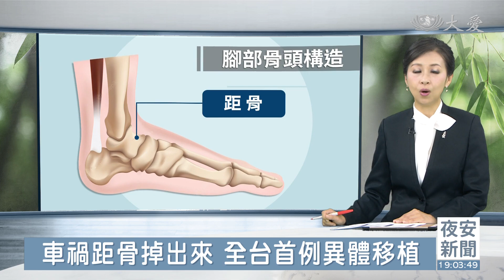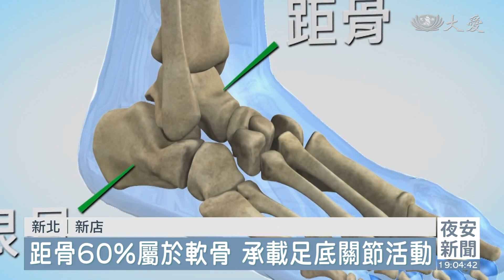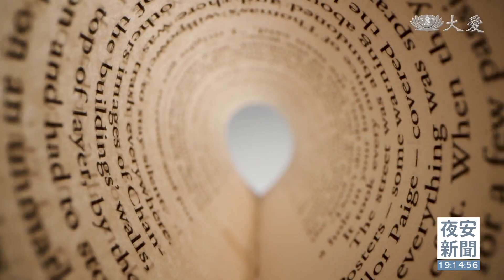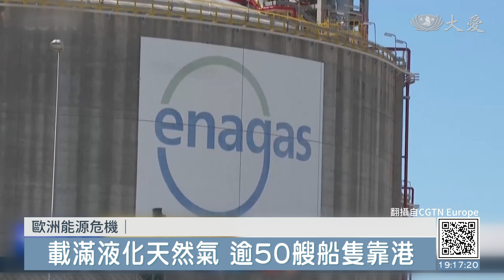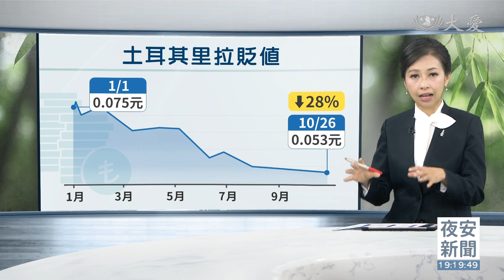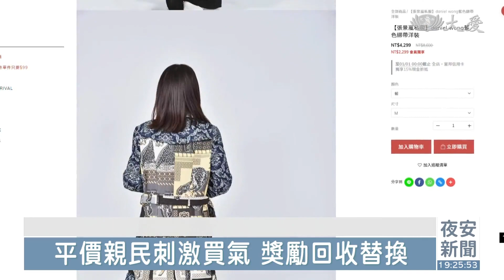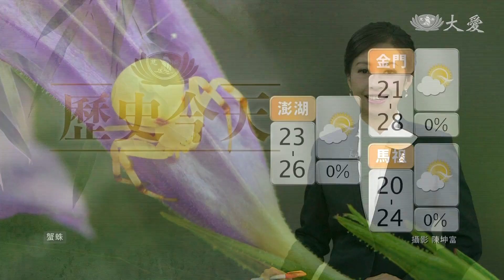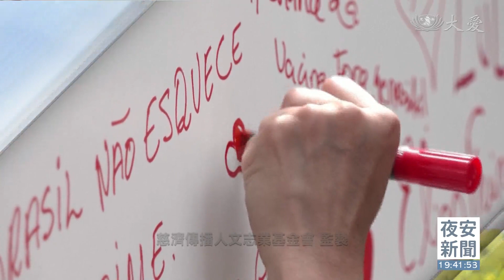大愛新聞 2022-10-26 1900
00:00 - 新聞片頭
01:16 - 法律未臻完備 確診者投票權益爭議多
03:34 - 車禍喪失腳踝距骨 移植手術找回健康步伐
06:01 - 環保志工入經藏 資源再生無量義
08:35 - 高雄歲末祝福環保場 物命活用惜福造福
10:54 - [國際] 迎接今年最後日食 印度的風俗與禁忌
16:13 - [國際] 烏俄戰衝擊過量下單 天然氣船歐洲海上漂
22:16 - [國際] 俄勢力又一波！烏克蘭籲人民勿返國
24:07 - 二手衣闢新市場 幫你穿搭兼顧環保
29:51 - [氣象] TD27恐增強成颱風 下周逼近台灣
33:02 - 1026慈濟歷史上的今天
37:14 - 台中慈院社會服務室 社工充分溝通搭橋梁
40:39 - 不願讓你一個人 為榮民遺孤改善生活環境